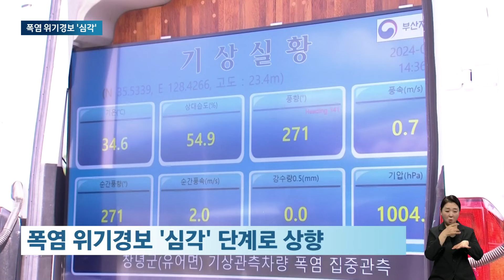"푹푹 찐다" 폭염 경보 심각…밤새 30도 '초열대야' 현상도 / JTBC 아침&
오늘(1일)도 푹푹 찌는 무더위가 계속되겠습니다. 폭염경보가 전국으로 확대됐고, 서울에선 열흘 넘게 열대야가 이어지고 일부 지역에선 초열대야 현상까지 벌어지는 중입니다. 정부는 폭염 위기경보 수준을 가장 높은 '심각' 단계로 올렸습니다.